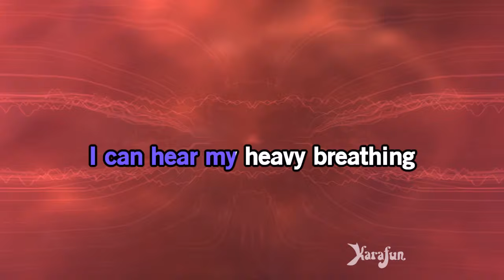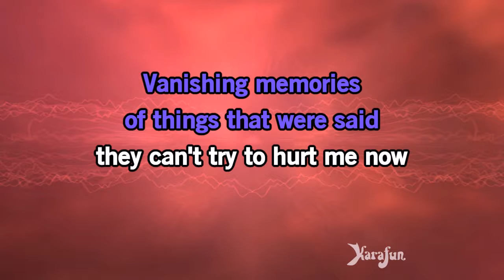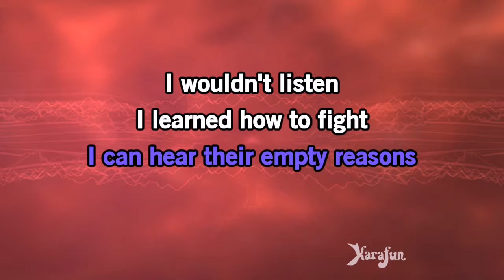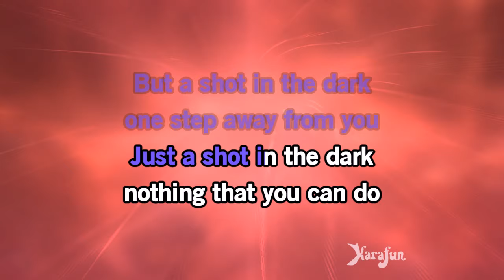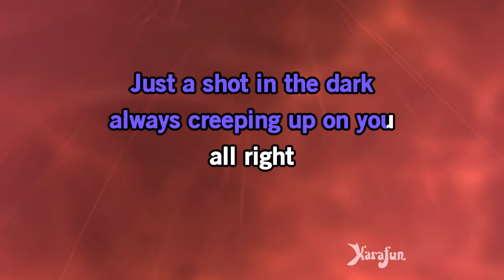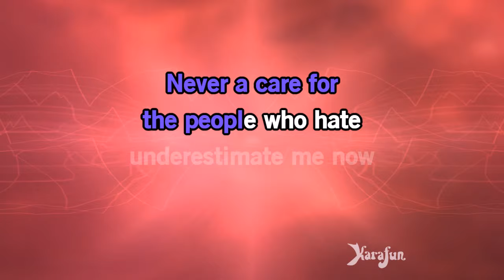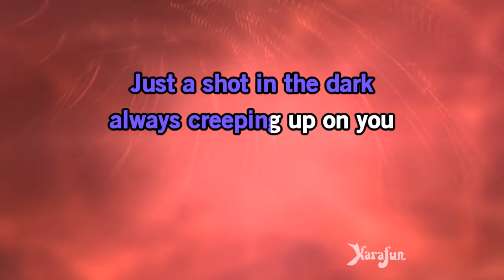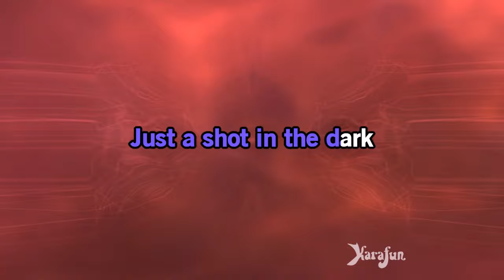Shot In The Dark - Ozzy Osbourne | Karaoke Version | KaraFun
ℹ️ This version contains a low volume vocal guide to help you learn the song. The karaoke version without the vocal guide is available This recording is a cover of Shot In The Dark as made famous by Ozzy Osbourne. This version is not the original version, and is not performed by Ozzy Osbourne. This instrumental/playback version contains a vocal guide, the lyrics and backing vocals.